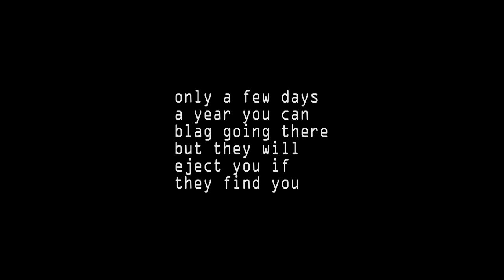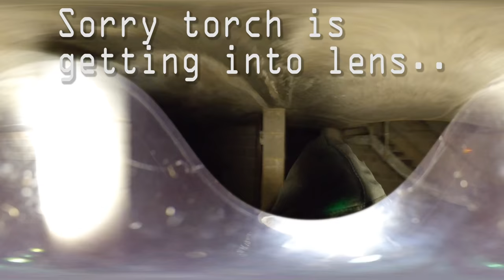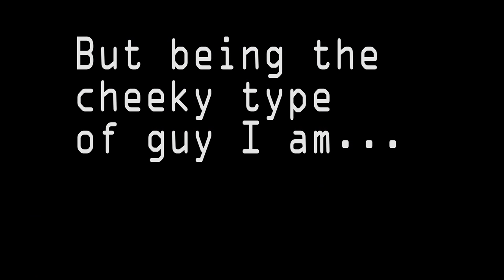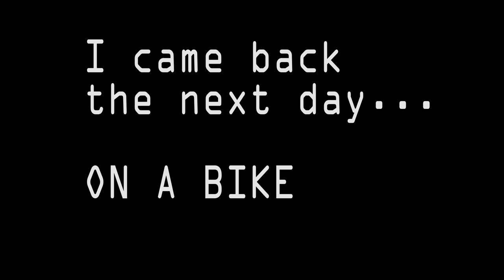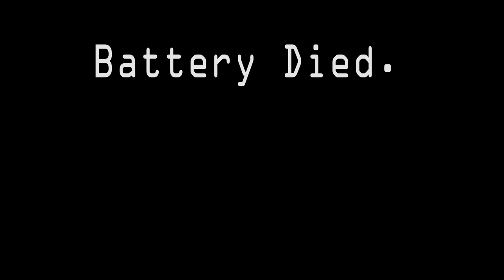VR360 - SECRET Training Area SALISBURY PLAIN - FIBUA (annoying music gone)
VR360 - move around with fingers or mouse... ideal for occulus etc.

As requested a version with less music - nearly all the music gone. You can now hear me grunt, wheeze and sniffle im STEREO AMSR BINAURAL EXPLOROSOUND. There are a few bits with no audio... sorry, it was late.

Copehill Down, AKA The Bosnian Village AKA FIBUA (Fighting in a Built Up Area). This is the village they dont want you to see when they fob you off with access to Imber at Easter and Christmas. The rest of the year this place is red flag warning and keep out all the way. However we who live here know that they fly the flags 365 days a year here just to keep people out and you can bet your bottom dollar that when Easter and Xmas comes the locals all flaunt the keep out signs and go and take a look. After all we have to put up with the noise of the Salisbury plian dropping bombs and tank firing and shelling, machine gun fire etc... so this is us letting our hair down for a few days a year when the military get to create havok for the rest of the year.

Thanks very much to John for his drone footage, which is of the whole of the plain and quite extensive. He promises me he only flies when there is no exercises on at Xmas and Easter.

Anyhow enjoy my recon mission and tight squeezes down dark damp holes...